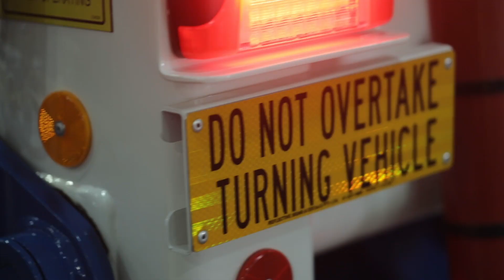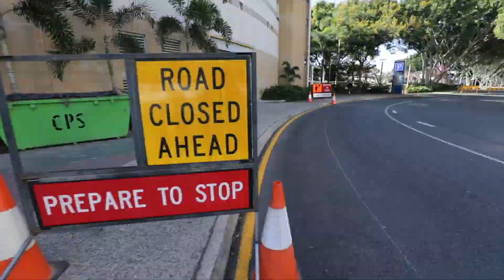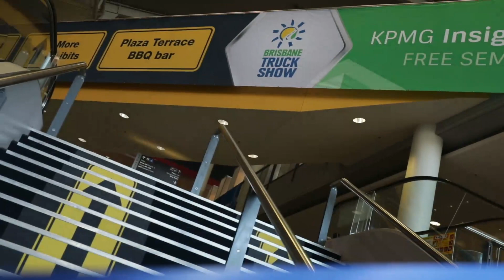Brisbane Truck Show Setup timelapse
The set up from the bare concrete floors of the Brisbane Convention & Exhibition to the Southern Hemisphere's largest automotive business event is something to behold. This clip takes a creative look at the process including the bump-in of South Bank Roadhouse on Little Stanley St and Stanley St Plaza.